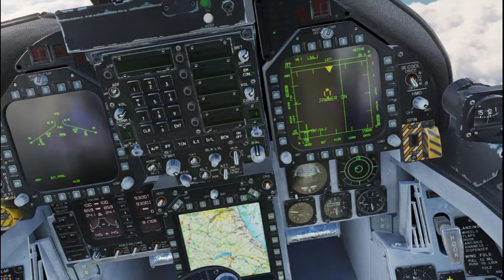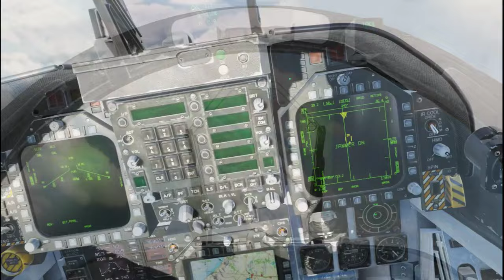DCS World Open Beta 2.9: F/A-18C: Gauntlet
Gauntlet from Instant Action. Omitted footage between stages for brevity. MiG15, MiG19, MiG23, MiG25, MiG29, Su27, MiG31. General strategy is ECM in Offset mode, either RCV or XMIT. Radar to silent unless needed. Rely on datalink information, vector to target, and either uncage an AIM-9X or fire an AIM-120 either visually or with TWS. Interesting how strategies have to vary up between opposing aircraft and what still gets through.

MiG15, MiG19: AIM-9X, ECM RCV.
MiG23: AIM-120 in TWS, ECM RCV.
MiG25: AIM-120 Visual, Radar off, ECM XMIT.
MiG29: AIM-120 Visual, Radar off, ECM XMIT.
Su27: AIM-120 Visual then Radar on for TWS, ECM XMIT.
MiG31: AIM9X, Radar off, ECM XMIT.